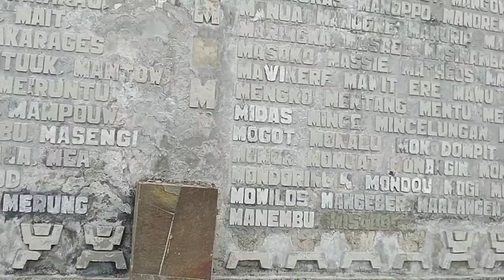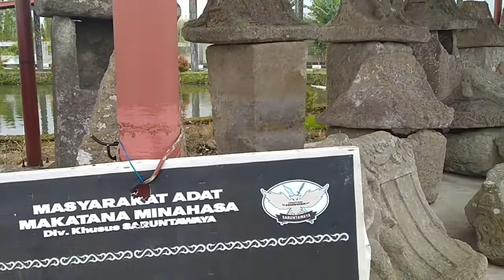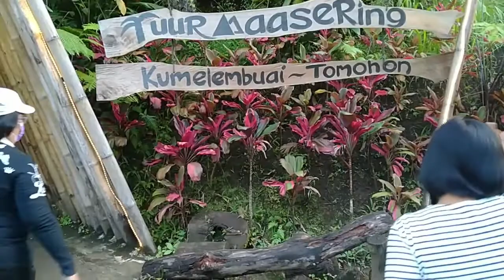Benteng Moraya Minahasa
Usai mengunjungi pasar kuliner di Tomohon, kami meluncur ke benteng Moraya yang berada di Desa Roong, Tondano Barat, Minahasa.
Lokasinya tidak jauh dari pertigaan Patung Kerangkeng Sarapung.  Dalam bahasa setempat, Moraya berarti "genangan darah."  Hal itu berlatar belakang sejarah perlawanan rakyat Minahasa terhadap Belanda. Pada 5 Agustus 1809, kawasan di sekitar danau Tondano ini dibanjiri darah para korban perang, kebanyakan dari pihak rakyat Minahasa. Benteng ini menjadi tempat pertahanan terakhir dalam perang sejak tahun 1661 sampai dengan 1809. Dalam kurun waktu itu, setidaknya terjadi empat kali perang besar.
Penyebab peperangan ada dua. Pertama soal kopi. Pemerintah Belanda memburu biji kopi karena harganya melambung tinggi. Hal itu dilakukan untuk mengisi kas negara Belanda yang menipis akibat perang di Eropa. Pemicu yang kedua, adalah ambisi proyek jalan Anyer-Panarukan yang dibuat oleh Gubernur Jenderal Hindia Belanda yang ke-36 Herman Willem Daendels. Untuk tenaga kerja, dia memerintahkan kerja paksa terhadap rakyat di Jawa. Untuk mengawasi pekerja, Daendels memerintahkan Residen Manado yaitu Predigger untuk merekrut sekitar 2.000 pemuda suku-suku Minahasa pemberani. Mereka dijadikan serdadu dan dikirim ke Jawa.
Perang pamungkas dan yang terbesar terjadi pada tahun 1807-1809. Hampir seluruh walak atau wangsa di Minahasa bersepakat melawan Belanda. Mereka bersatu berlandaskan semangat Mapalus (tolong-menolong), Maesa (bersatu), dan Matuari (turunan Toar-Lumimuut).  Benteng Moraya, merupakan pertahanan terakhir masyarakat Minahasa. Pemerintah Belanda harus bersusah payah menggempur benteng ini sebelum akhirnya bisa membobolnya.
Kisah perjuangan ini terukir pada 12 pilar besar yang terpancang di bagian depan benteng. Pada bagian dalam, kita dapat menelusuri nama-nama marga atau fam orang Minahasa. Mereka adalah orang-orang yang ikut berjuang melawan penjajah.
Sebelum direnovasi oleh pemerintah kabupaten Minahasa, di tempat ini ditemukan beragam kayu pondasi rumah orang Minahasa. Ukurannya sangat besar-besar.
Selain itu, ditemukan juga waruga atau peti kubur batu. Ini adalah peninggalan kebudayaan zaman batu.  Waruga adalah batu berbentuk segi empat dengan bagian tengahnya berlubang untuk menyimpan mayat. Pada bagian atasnya terdapat batu penutup berbentuk atap rumah. Kuburan kuno ini menunjukkan bahwa wilayah sekitar danau Tondano sudah menjadi tempat pemukiman sejak ribuan tahun yang lalu.
Setelah dibangun dengan biaya 8,4 miliar rupiah, pengunjung dapat naik ke atas jembatan untuk  bisa menikmati pemandangan hijau area persawahan yang menyejukkan indera penglihatan. Dari ketinggian ini kita dapat melihat danau Tondano di kejauhan.
Tujuan berikutnya adalah ke tempat produksi minuman khas Minahasa yaitu Cap Tikus. Minuman beralkohol tinggi ini terbuat dari hasil penyulingan air pohon aren.  Spot wisata yang bernama Tuur Maasering ini  berada di Kelurahan Kemulembuai, Kecamatan Tomohon Timur, sekitar seperempat jam perjalanan dari pusat Kota Tomohon. Setelah melewati gerbang, kita berjalan mendaki melewati hutan pohon aren. Dengan membayar tiket masuk 15 ribu rupiah, kita akan mendapatkan welcome drink. Ada dua pilah: Minuman saguer yaitu air pohon aren yang belum diproses. Pilihan kedua lebih menantang, yaitu minuman cap tikus. Minuman tradisional ini mengandung alkohol kadar tinggi. Minuman ini disajikan dalam tempurung.
Di sini, kita dapat melihat langsung proses penyulingan air saguer hingga menjadi minuman alkohol kadar tinggi.
Wisatawan dapat duduk santai di pondok yang dibuat alami tetapi sangat IG-able. Sebagai daya tarik, ketika menjelang malam hari, cahaya dari lampu yang melingkari pohon aren akan membuat suasana semakin artistik.